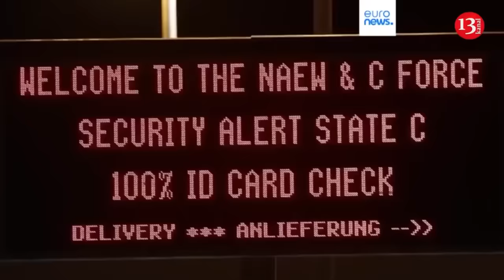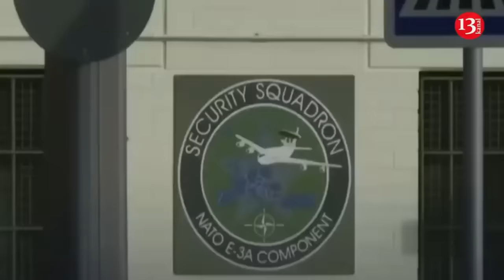Ukrainian fighters clear from Russians the village they entered in Kursk - Operational footage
Footage of the military operation in one of the villages captured by the Ukrainian army in Kursk region has been released. A tank escorting fighters who fired small arms at the few remaining Russian soldiers in the village became the target of the invading army's drone. Despite the continuous drone strike, the tank was able to continue on its way.